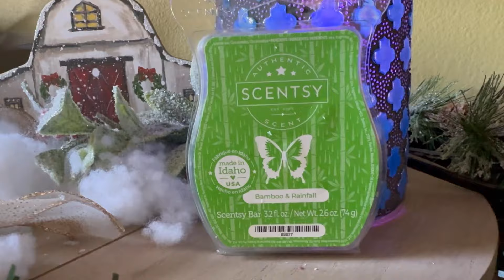Scentsy Bamboo & Rainfall - New Release Spring/Summer 2024